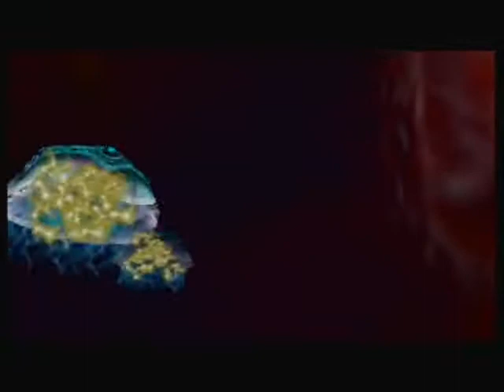Legend of Zelda OOT Uber Challenge Part 5 (Post Narration)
The Legend of Zelda Ocarina of Time Uber Challenge!

Today's Episode:
I do the last half of jabu jabu which means a couple things: First off theres a lot more ass to kick and most importantly there is no longer an annoying "Princess" chick to carry around! w000t!

As always here is a constant reminder of my restrictions for the challenge:

-3 hearts, no Heart Pieces whatsoever
-Buy Giant's Knife and break it ASAP, and use that at all times (except in the
 Graveyard and while fighting Ganon)
-All Medallions
-1 Bottle
-No deaths (death counter at file select must say 000)
-No Iron Boots
-No capacity upgrades
-No Great Fairy gifts except Magic Meter and Din's Fire
-No Gold Skulltula family gifts from 20 or more Gold Skulltulas
-No Goron Bracelet
-No Fire Arrows
-No Lens of Truth
-No Longshot
-No Silver Scale
-No Zora Tunic
-No Gerudo's Card
-No Maps or Compasses
-No Biggoron's Sword
-Cannot use Action Replay, Gameshark, etc.
-Cannot use Crooked Cartridge (touching your game cartridge while playing)
-Cannot use Din's Fire outside the central room of the Water Temple
-Cannot use Megaton Hammer to attack enemies (exception of stunning Volvagia)
-Cannot use Megaton Hammer outside the Fire Temple
-Cannot use Deku Sticks to attack enemies
-Cannot use power crouch stab
-Cannot use bottle except to show Ruto's Letter to King Zora
-Cannot learn any songs except Song of Time, Zelda's Lullaby, and Minuet of
 Forest
-Must have Shadow Medallion before entering Forest Temple
-Must fight Dark Link

Once again I do post narration. I am always appriciative of constructive critisism and so any and all feedback is welcome to make these videos more enjoyable.